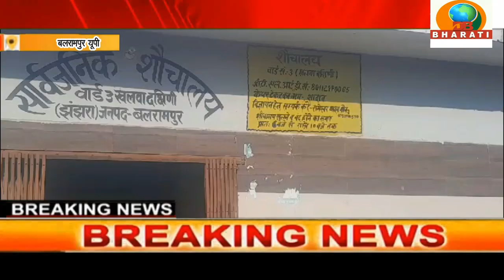बलरामपुर यूपी:नगर पालिका परिषद बलरामपुर की पोल खोल रहा है साफ सफाई की व्यवस्था